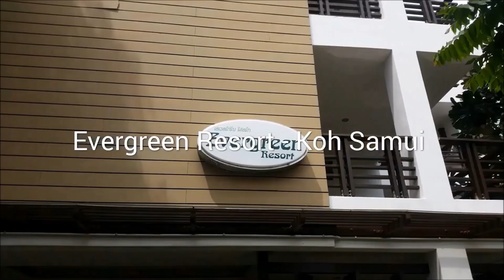Welcome to the Evergreen Resort on Chaweng Beach on Koh Samui, Thailand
This video gives you an impression of the Evergreen Resort on Chaweng  Beach on Koh Samui. As you can see in the video it looks just like a normal simple place from the street side. Nothing fancy or special, certainly now that they are working on the street as well. Rooms are located on the floors above. The entrance and the reception are looking okay, but in my opinion it could have been made a little more pleasant on the inside. In the backyard is a small swimming pool with a bar next to it. The garden is very nice and well maintained, the restaurant is laying on the edge, adjacent to the beach. A lovely view every morning and totally not what you expected when you are standing outside on the street. Have a nice holiday!
วิดีโอนี้จะทำให้คุณประทับใจกับเอเวอร์กรีนรีสอร์ทบนหาดเฉวงบนเกาะสมุย อย่างที่คุณเห็นในวิดีโอ มันดูเหมือนสถานที่เรียบง่ายทั่วไปเมื่อมองจากฝั่งถนน ไม่มีอะไรแฟนซีหรือพิเศษ แน่นอนว่าตอนนี้พวกเขากำลังทำงานอยู่บนท้องถนนเช่นกัน ห้องพักตั้งอยู่บนชั้นด้านบน ทางเข้าและแผนกต้อนรับดูโอเค แต่ในความคิดของฉัน ภายในน่าจะทำให้น่าอยู่กว่านี้อีกหน่อย ในสวนหลังบ้านมีสระว่ายน้ำขนาดเล็กพร้อมบาร์อยู่ข้างๆ สวนสวยมากและได้รับการดูแลอย่างดี ร้านอาหารตั้งอยู่บนขอบ ติดกับชายหาด วิวสวยทุกเช้าและไม่ใช่สิ่งที่คุณคาดหวังโดยสิ้นเชิงเมื่อคุณยืนอยู่ข้างนอกบนถนน โดยส่วนตัวแล้วฉันชอบสถานที่นี้และวิวมาก แต่ลองเห็นด้วยตาตัวเองและแสดงความคิดเห็นด้วย แสดงความคิดเห็นไว้ด้านล่างนี้ได้เลย! ขอให้มีวันหยุดที่ดี!
Video ini memberi anda gambaran tentang Evergreen Resort di Pantai Chaweng di Koh Samui. Seperti yang anda boleh lihat dalam video ia kelihatan seperti tempat mudah biasa dari sisi jalan. Tiada apa-apa yang mewah atau istimewa, pastinya sekarang mereka bekerja di jalanan juga. Bilik-bilik terletak di tingkat atas. Pintu masuk dan penerimaan tetamu kelihatan baik, tetapi pada pendapat saya ia boleh dibuat sedikit lebih menyenangkan di bahagian dalam. Di belakang rumah terdapat kolam renang kecil dengan bar di sebelahnya. Taman ini sangat bagus dan terawat dengan baik, restoran terletak di pinggir, bersebelahan dengan pantai. Pemandangan yang indah setiap pagi dan sama sekali tidak seperti yang anda jangkakan apabila anda berdiri di luar di jalan. Secara peribadi, saya suka tempat ini dan pemandangannya, tetapi lihat sendiri dan beritahu saya pendapat anda, tinggalkan komen di bawah di sini! Selamat bercuti!
Dieses Video vermittelt Ihnen einen Eindruck vom Evergreen Resort am Chaweng Beach auf Koh Samui. Wie Sie im Video sehen können, sieht es von der Straßenseite aus wie ein normaler, einfacher Ort aus. Nichts Ausgefallenes oder Besonderes, schon gar nicht jetzt, wo sie auch auf der Straße arbeiten. Die Zimmer befinden sich auf den Etagen darüber. Der Eingang und die Rezeption sehen in Ordnung aus, aber innen hätte es meiner Meinung nach etwas angenehmer gestaltet werden können. Im Hinterhof befindet sich ein kleiner Swimmingpool mit einer Bar daneben. Der Garten ist sehr schön und gepflegt, das Restaurant liegt am Rande, direkt am Strand. Jeden Morgen eine schöne Aussicht und absolut nicht das, was man erwartet hat, wenn man draußen auf der Straße steht. Persönlich liebe ich diesen Ort und seine Aussicht, aber überzeugen Sie sich selbst und teilen Sie mir Ihre Meinung mit. Hinterlassen Sie hier unten einen Kommentar! Hab schöne Ferien!
यह वीडियो आपको कोह समुई के चावेंग बीच पर एवरग्रीन रिज़ॉर्ट का आभास कराता है। जैसा कि आप वीडियो में देख सकते हैं, सड़क किनारे से देखने पर यह बिल्कुल सामान्य साधारण जगह जैसा दिखता है। कुछ भी फैंसी या विशेष नहीं, निश्चित रूप से अब वे सड़क पर भी काम कर रहे हैं। कमरे ऊपर की मंजिलों पर स्थित हैं। प्रवेश द्वार और रिसेप्शन ठीक दिख रहा है, लेकिन मेरी राय में इसे अंदर से थोड़ा और सुखद बनाया जा सकता था। पिछवाड़े में एक छोटा सा स्विमिंग पूल है जिसके बगल में एक बार है। बगीचा बहुत अच्छा और अच्छी तरह से बनाए रखा गया है, रेस्तरां किनारे पर, समुद्र तट से सटा हुआ है। हर सुबह एक मनमोहक दृश्य और जब आप बाहर सड़क पर खड़े होते हैं तो यह बिल्कुल वैसा नहीं होता जैसी आपने उम्मीद की थी। निजी तौर पर, मुझे यह जगह और इसके नज़ारे बहुत पसंद हैं, लेकिन आप स्वयं देखें और मुझे अपनी राय बताएं, यहां नीचे एक टिप्पणी छोड़ें! आपकी छुट्टियां शुभ हों!
该视频让您对苏梅岛查汶海滩的常青度假村有一个印象。正如您在视频中看到的那样，从街边看它就像一个普通的简单地方。没什么花哨或特别的，当然现在他们也在街上工作。客房位于上面的楼层。入口和接待处看起来还不错，但在我看来，里面可以做得更令人愉快一点。后院有一个小游泳池，旁边有一个酒吧。花园非常漂亮，维护得很好，餐厅位于边缘，毗邻海滩。每天早上都能看到美丽的景色，但当你站在外面的街道上时，这完全不是你所期望的。就我个人而言，我喜欢这个地方和它的景色，但是请亲自看看并让我知道您的意见，请在下面发表评论！假期愉快！